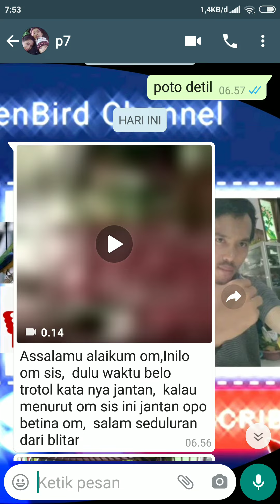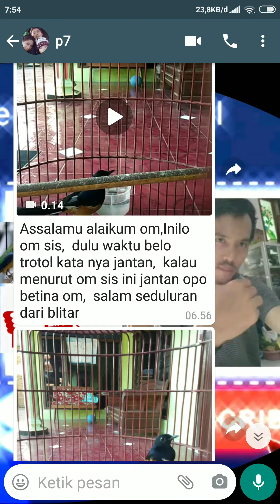Murai Batu LEGENDARIS